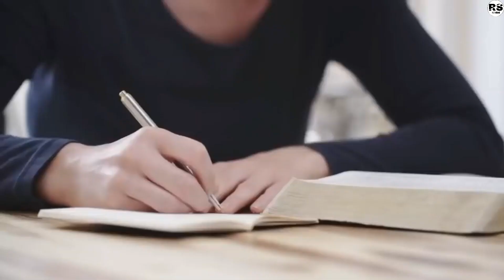Powerful motivation study video | Study motivation video in Hindi By Rs motivation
use my mic 🎙️

voice and written by : Ravi Baghel

                                 Thanks 🙏👍